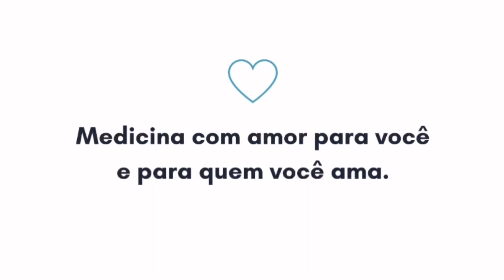O que é metabolismo, afinal de contas? [emagrecer rápido]